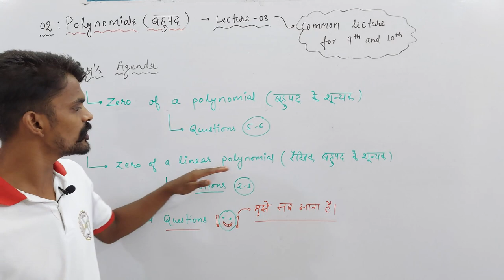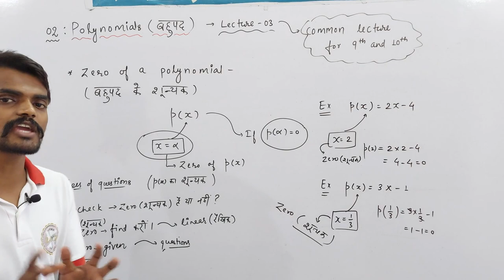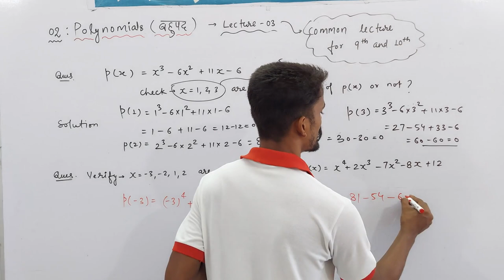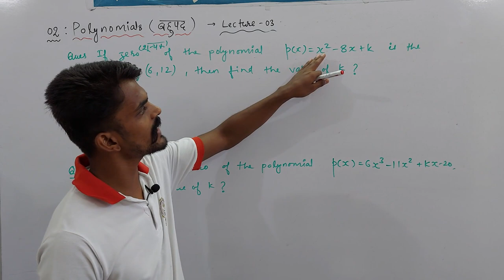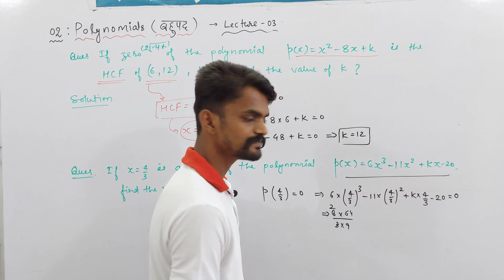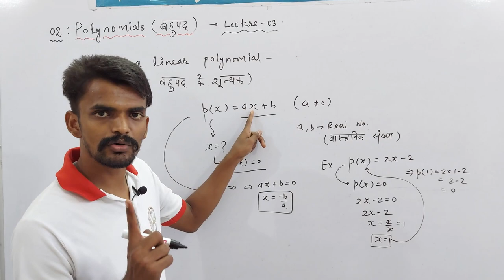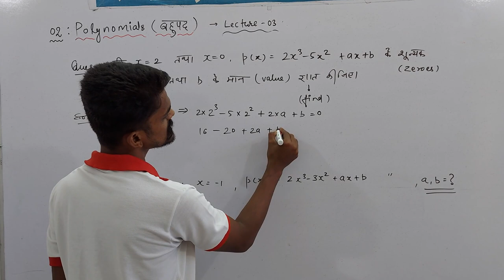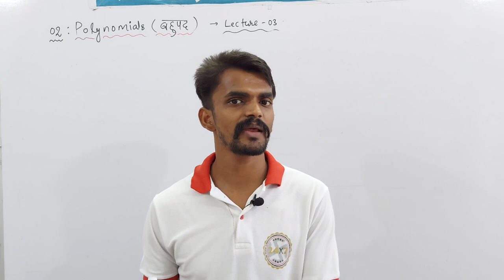Ch. : 02 Polynomials (बहुपद) | Part - 03 | Udaan : X | Mathematics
About Today's Lecture :
1. Zero of a Polynomial (बहुपद के शून्यक)
2. Zero of a Linear Polynomial (रैखिक बहुपद के शून्यक)

Class 3rd To 8th : Science, Mathematics, English, Hindi, SST, General Knowledge
Class 9th & 10th : Science, Mathematics, English, Social Science
Class 11th & 12th : Physics, Chemistry, Mathematics and Biology

NOTE : 2 Days Free Demo Classes.